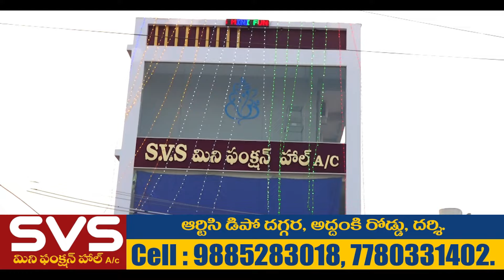దర్శి ఎంపిడిఓ కుసుమకుమారి బదిలీ ! | Darsi MPDO Transfer | Mana Darsi News